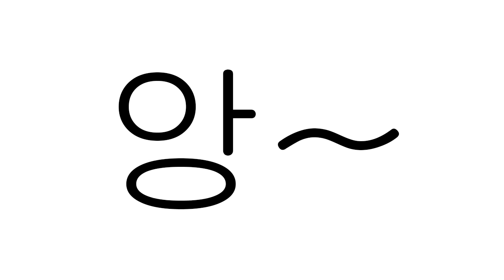앙~ 5회반복